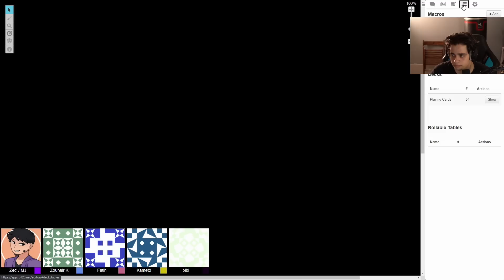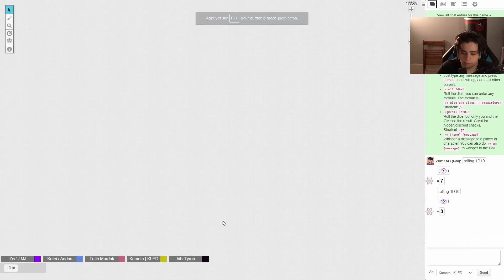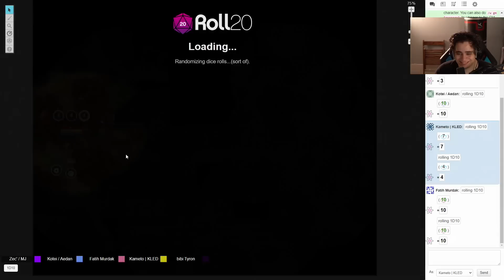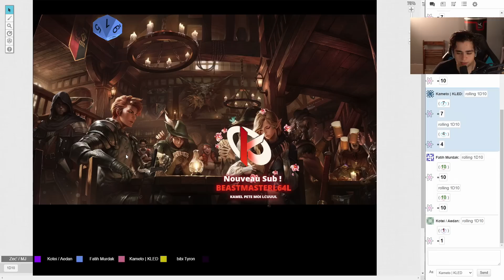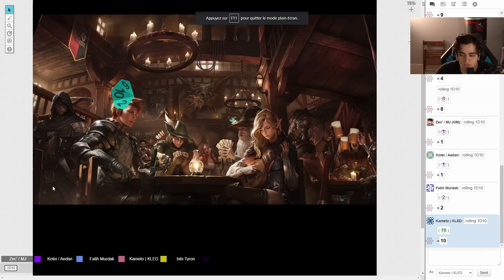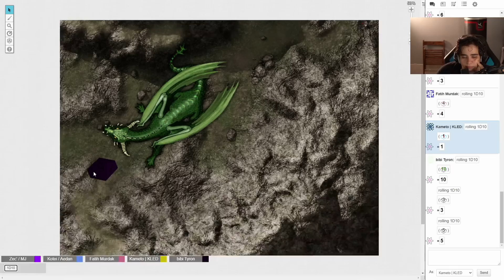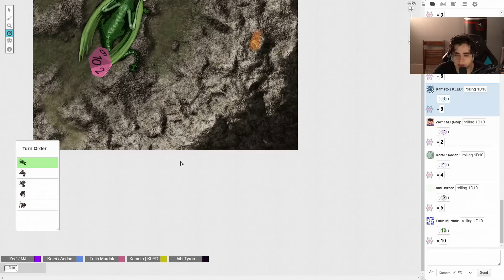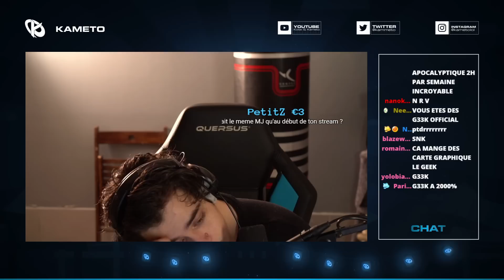ON S'INITIE AU JDR (Jeu de rôle) AVEC KOTEI, BIBI, FATIH & @EzechielDinCyr EN MAÎTRE DU JEU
Initiation par Ezechiel au JdR (Jeu de rôle) pour Kamel, Kotei, Bibi & Fatih